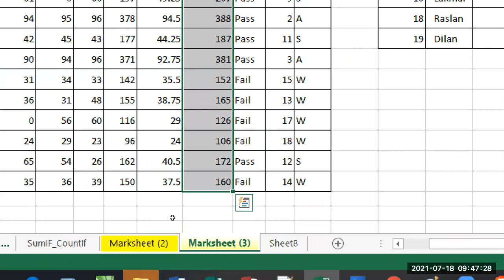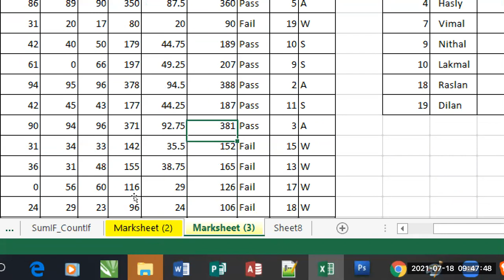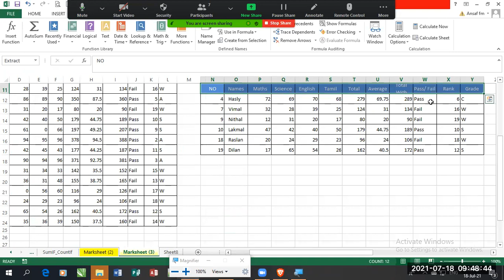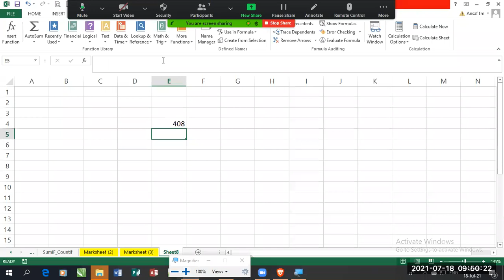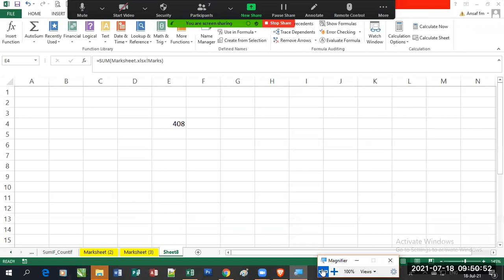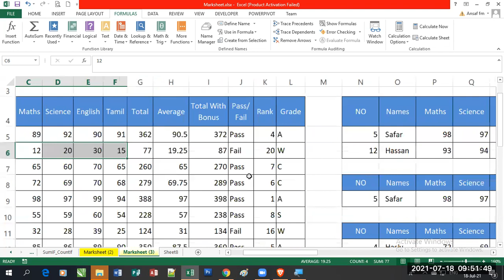Online Class 2021-07-18 (Naming Ranges)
Module: Prepare Spreadsheets